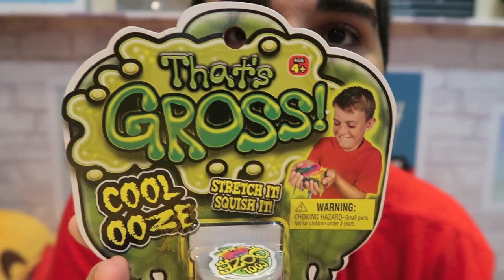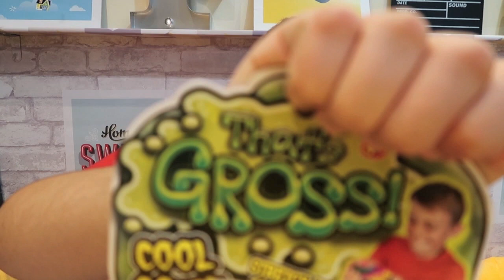AMOEBA DIFERENTE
Fala Galera nesse video eu mostro uma Amoeba dos Estados Unidos sera que eh igual a do Brasil ?!!! se inscrevam no meu canal ! clique em gostei e deixe seu comentário que eu quero saber muuuuito a sua opinião !!! me acompanhe nas redes sociais : instagram : @felipecalixtooficial Facebook : Felipe Calixto